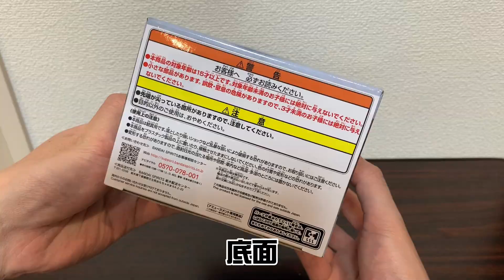【プライズフィギュア】機動戦士ガンダム 水星の魔女 ミオリネ・レンブラン フィギュア【開封＆完成品チェック！】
2023年4月登場プライズフィギュアの開封動画です！

機動戦士ガンダム 水星の魔女 ミオリネ・レンブラン フィギュア